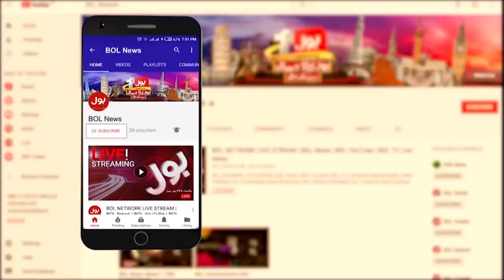Public Strong Reaction over Petrol Price Hike in Pakistan | BOL News